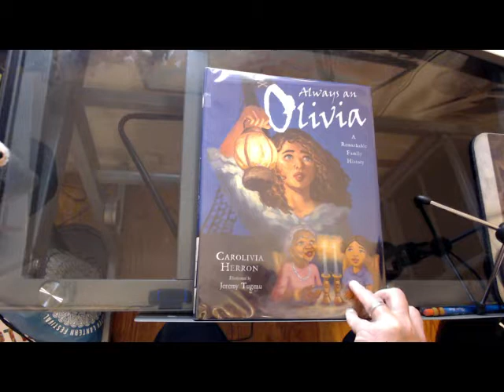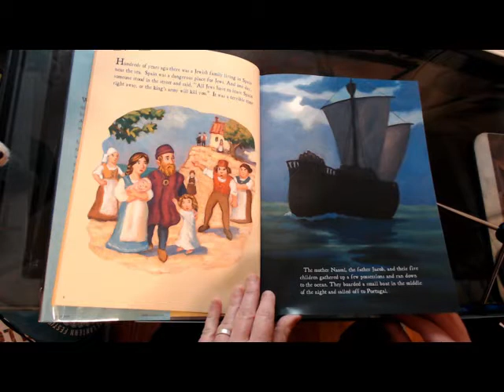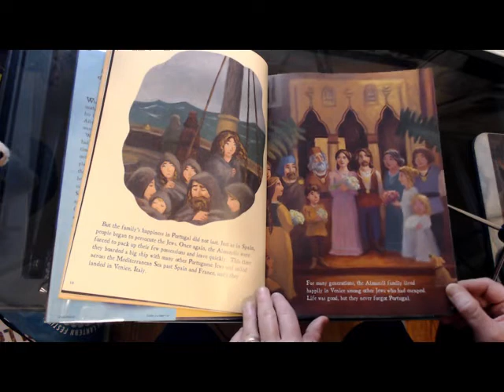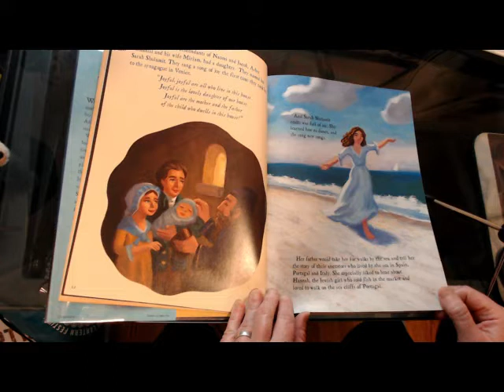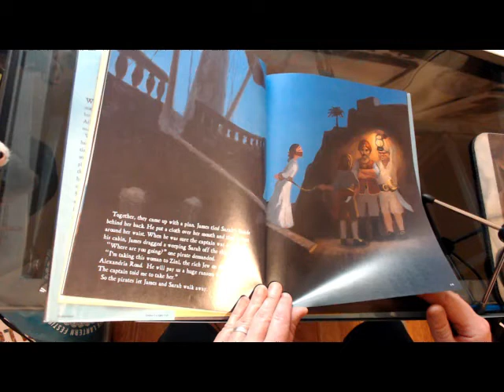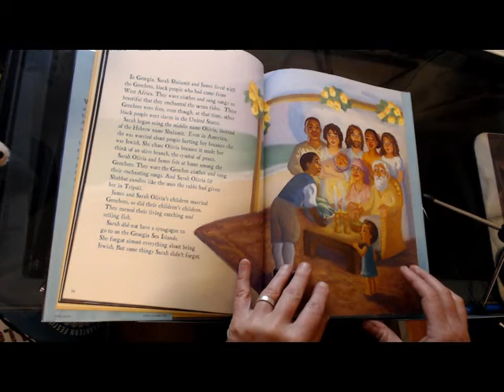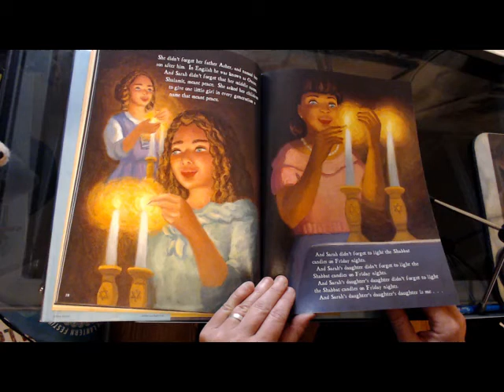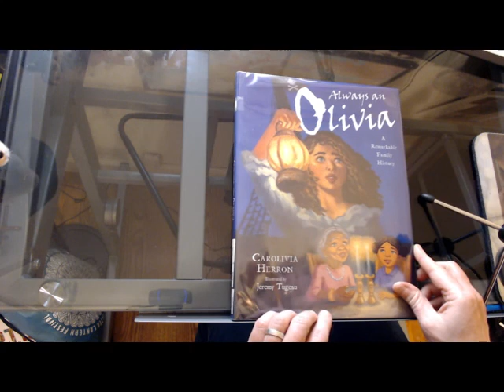Always an Olivia by Carolivia Herron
As part of our on-going library project to bring our Temple resources to families I've been reading a book a night.  Today's book is Always an Olivia: A Remarkable Family History by Carolivia Herron.  This can be found in the Biography section of our Juvenile stacks.  Enjoy.